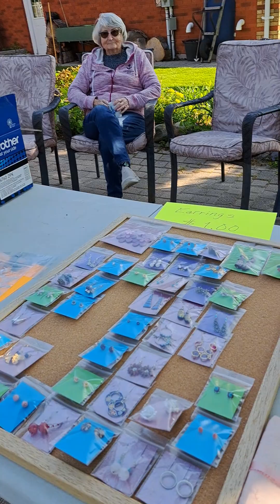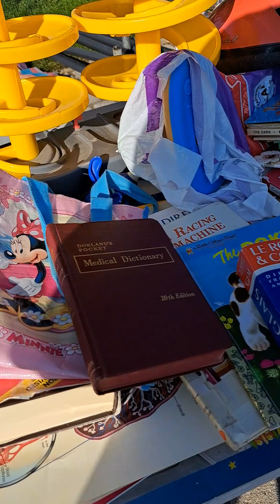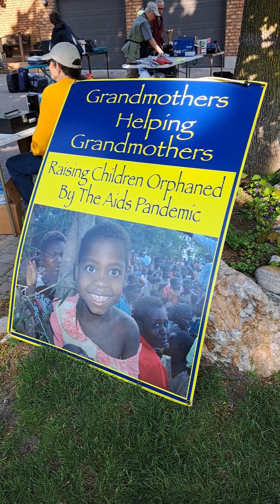Garage Sale/In Grandmother's Hands Huronia: May 27, 2023 to support the Stephen Lewis Foundation.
I love volunteering with this incredibly dynamic group of women who are known as "In Grandmother's Hands Huronia". They work so intently on every fundraising project they put their minds to and like an orchestra, each member contributes collaboratively to create something wonderful: like this fantastically well organized garage sale for which funds were raised for the Stephen Lewis Foundation.
Ute Schmid-Jones ( midlandontario , penetanguisheneontario simcoecounty southerngeorgianbay )
Et-Tu Productions: Ageless Creative You